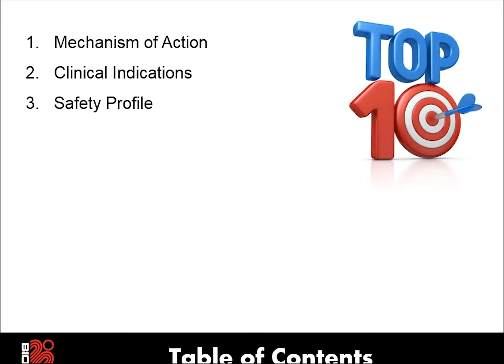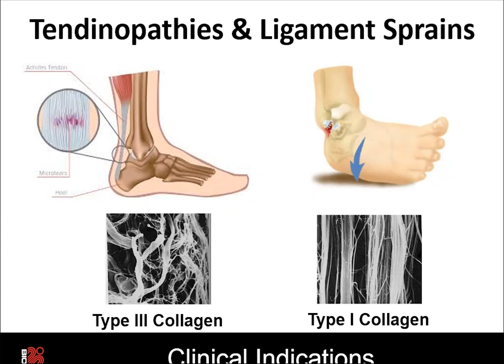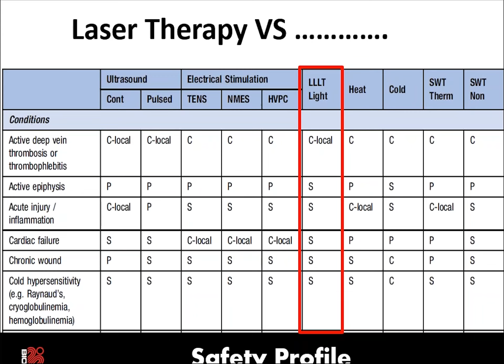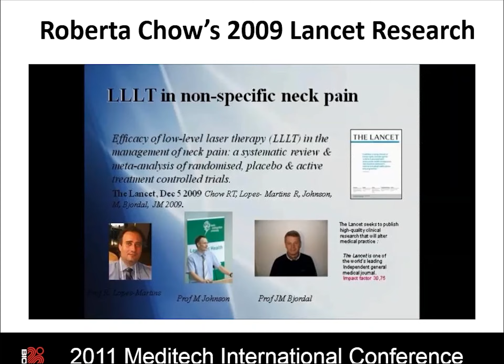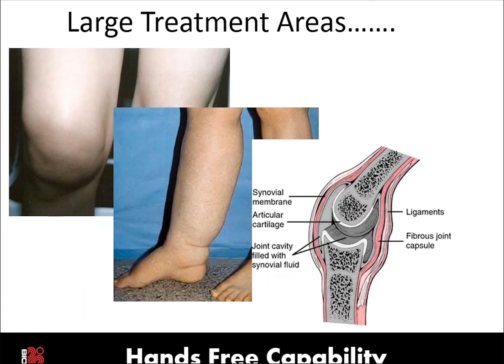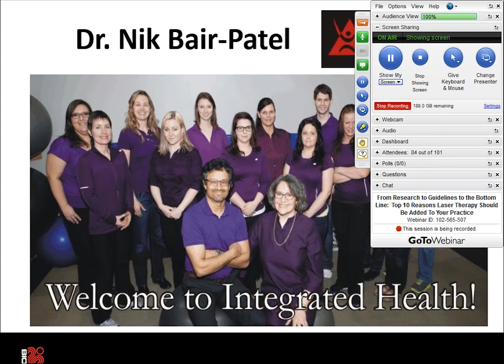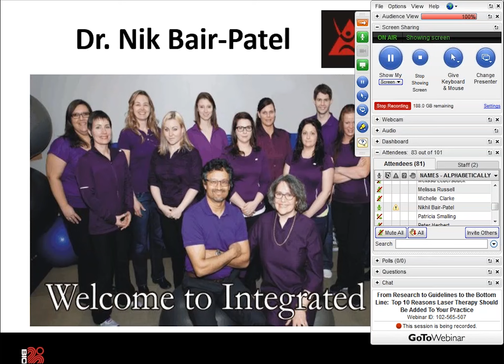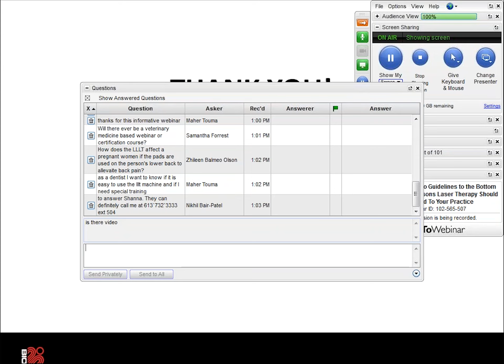Webinar: Top 10 Reasons Laser Therapy Should be Added to Your Practice